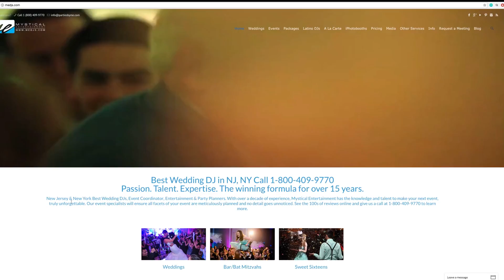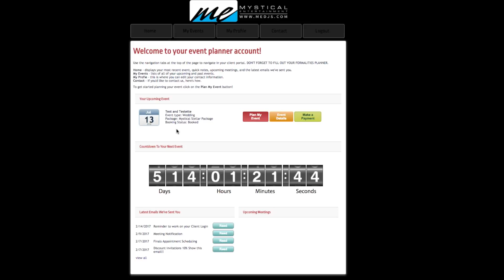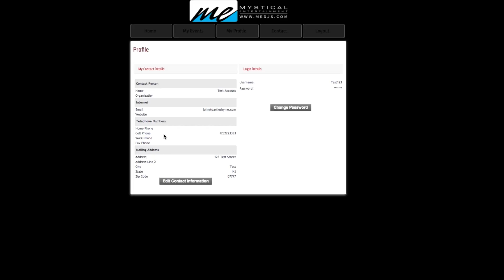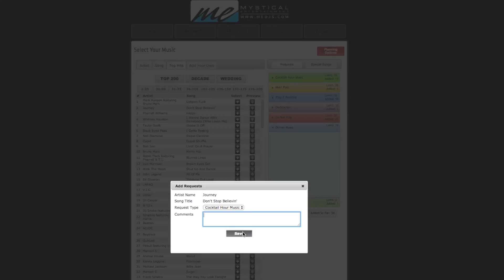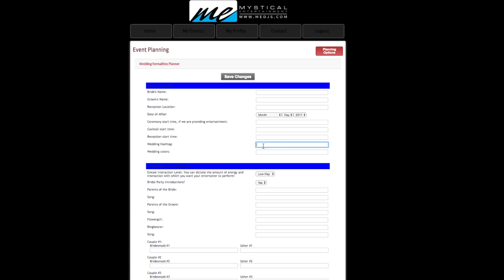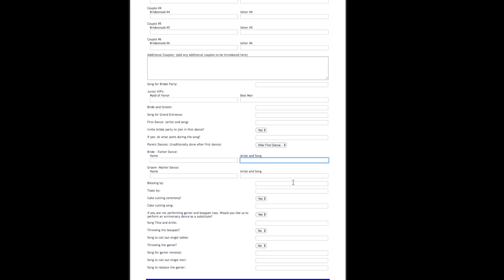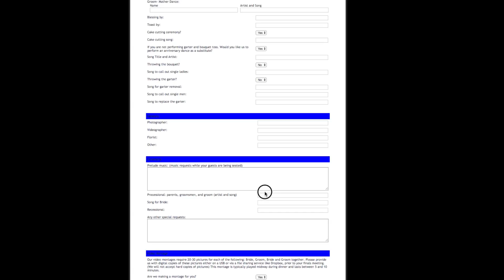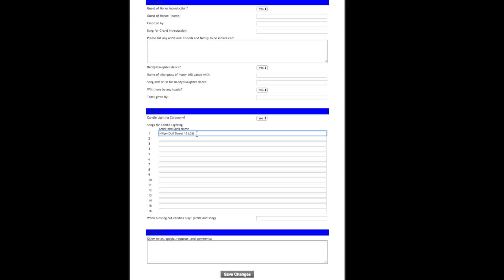Mystical Entertainment Group VIP Login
To access your login with Mystical Entertainment Group, visit
and click on VIP Member Login.